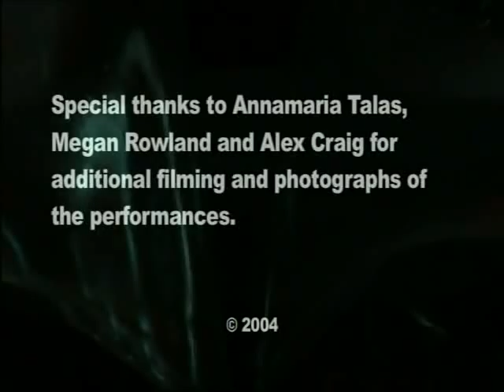TULP: the body public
ELISION Ensemble:
Collaborative work by visual artist Justine Cooper and composer John Rodgers. In 1632 the executed body of a convicted thief was dissected by Dr Nicolaes Tulp, an act graphically recorded in the Rembrandt painting The Anatomy Lesson of Dr Nicolaes Tulp. This painting, where medicine and the visual arts so dramatically intersected, has provided the inspiration for TULP-the body public, a fascinating multi-media exploration of the human body, the music of the baroque and contemporary improvisation.

Interviews in Brisbane and New York, and the installation of a booth equipped with an ultrasound machine at the Art Gallery of New South Wales enabled artist Justine Cooper and composer John Rodgers to talk with the general public, whose stories, sampled body sounds and images then formed the basis of this intriguing work.

Like the painting, TULP-the body public, occupies a territory somewhere between medicine art, and like the story that so fascinated Rembrandt in baroque Amsterdam, the humour, tragedy, curiosity, remembrance,and pathos of what it is to be human in contemporary Western society fills the canvas of this production.